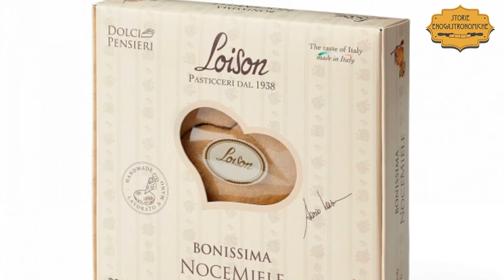La nuova collezione di colombe Loison 2021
E’ dedicata alla stagione appena iniziata la serie di dolci per la Pasqua 2021 ideata e prodotta dalla nota azienda del vicentino, in cui alla vista trionfano i fiori, mentre il palato è deliziato dal debutto di una versione al caramello salato: vediamo tutte le novità